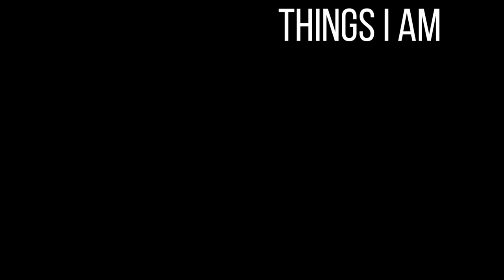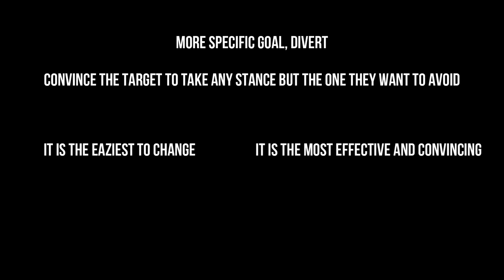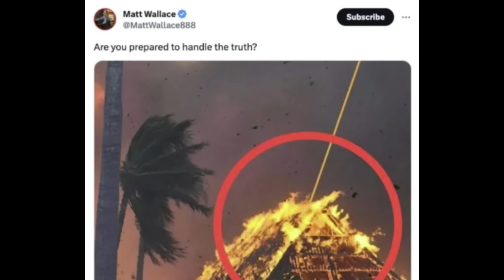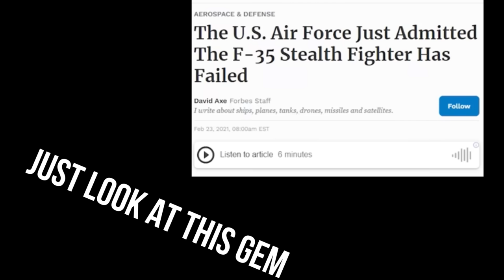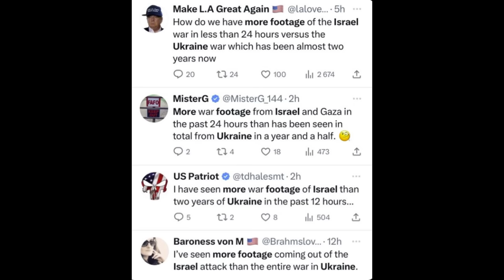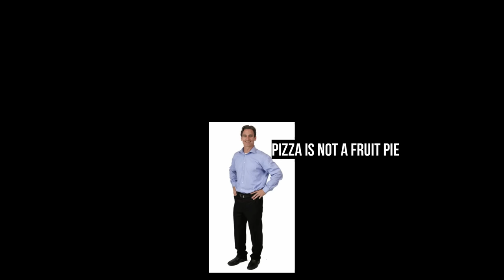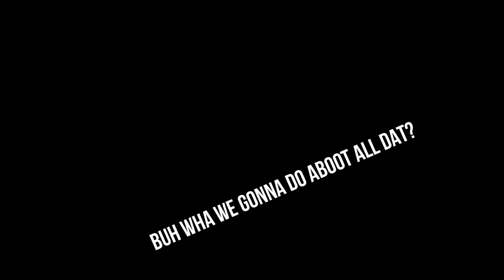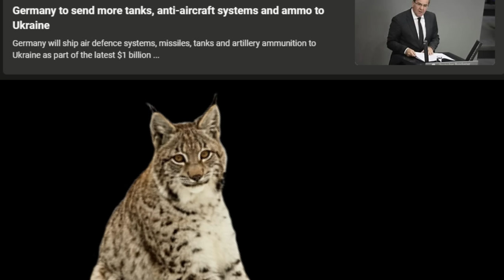The Danger of Russian disinformation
in this video I will be covering how Russian propaganda uses Disinformation and propaganda to influence people and public perception. how misinformation can infiltrate a group and then how we may be able to stop it.
I also focus on how these operations aim to use Americans to harm Ukraine.

if you like to listen to a catboy ramble for 23 minutes straight this video is for you!
if not, uh, watch Resident Alien that's a cool show :3